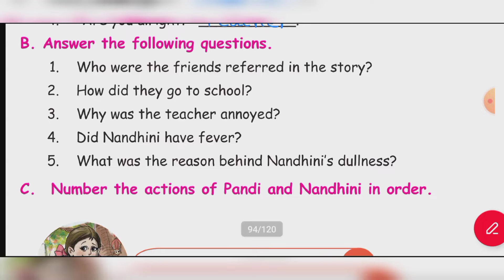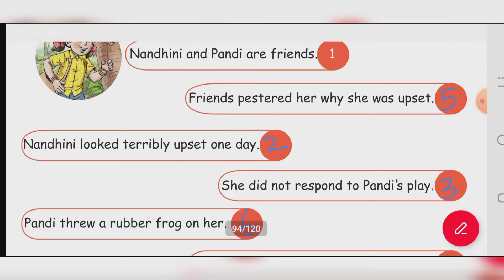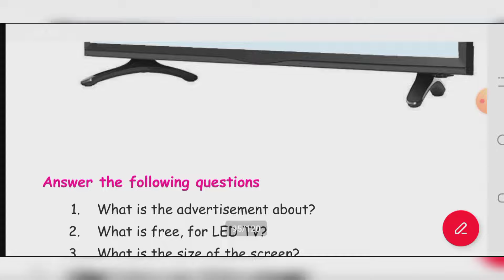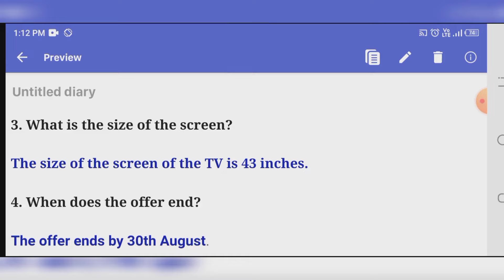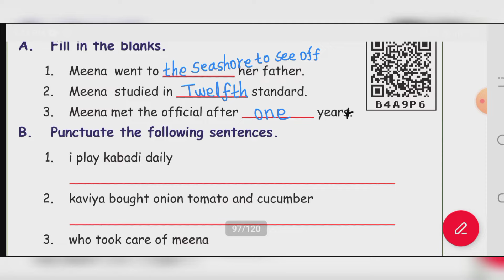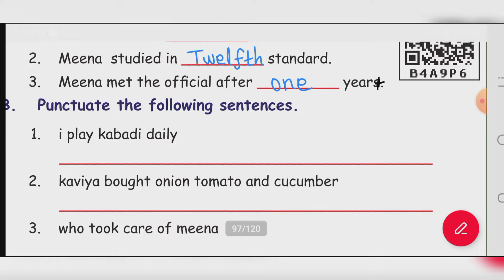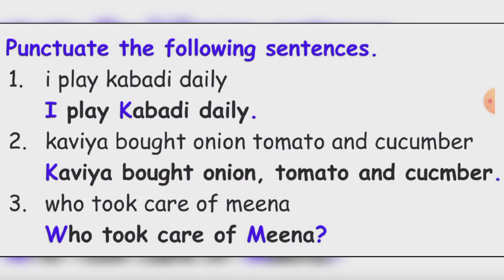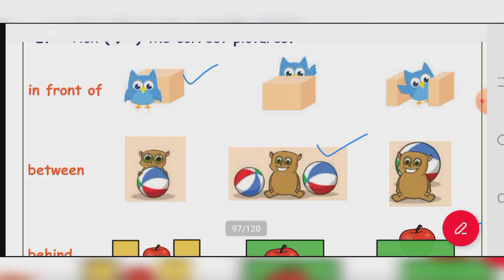4th std English term 2 unit 1 Affection supplementary A True Friend book back answer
4th Std English Term 2 Unit 1 supplementary Book back answer

learn the science

4th std English supplementary 1
4th standard English term 2 supplementary
4th std English 2nd Term Unit 2 supplementary
class 4 English 2nd term unit 1question answer
4th std English 2nd Term Unit 1 supplementary Book back answer

samacheer kalvi